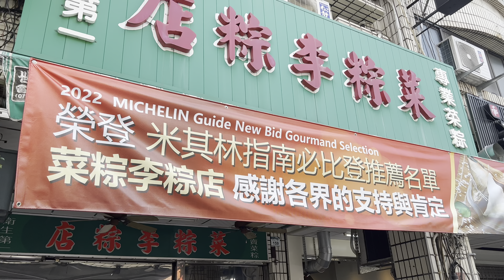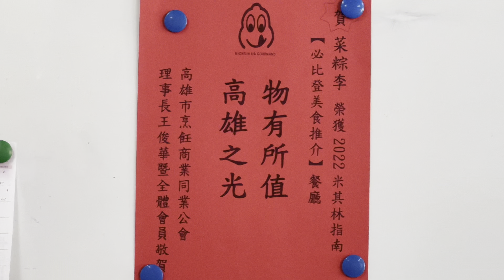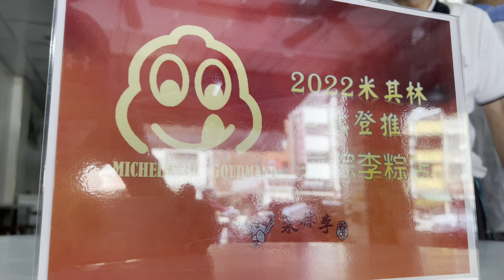因疫情關係，這家便宜又好吃的菜粽艱困經營，沒想到獲得米其林推薦，又開始生氣勃勃！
菜粽李粽店
地址： 802高雄市苓雅區成功一路159號